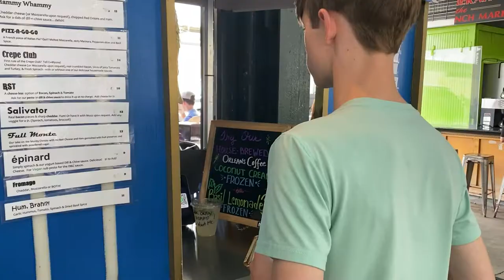Banana Rater Episode XIV - French Quarter Fest and Holy Crepes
The fourteenth episode in which I eat and rate a banana except the French Quarter Festival is happening around me (sorry about the terrible audio) and also I'm eating a banana, strawberry, and Nutella crepe from Holy Crepes.